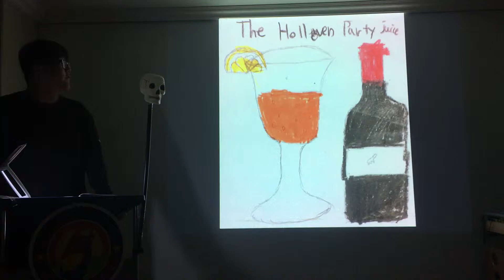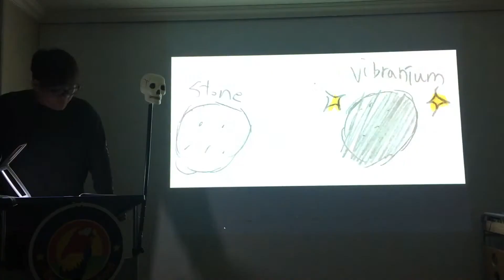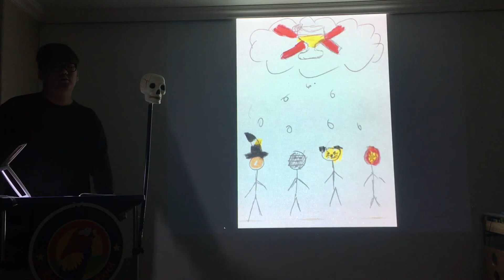The Halloween Party Juice by Billy